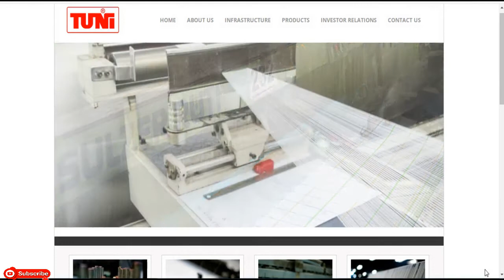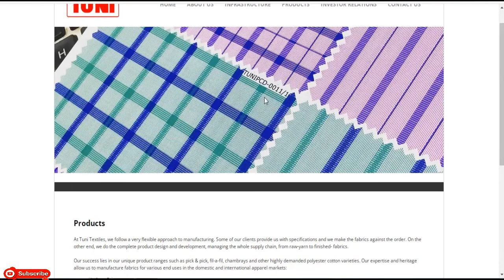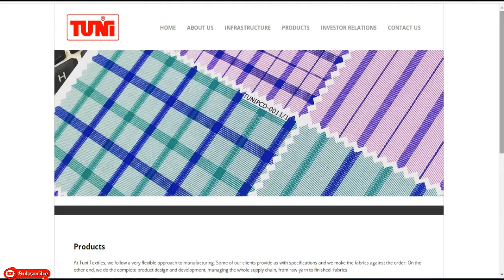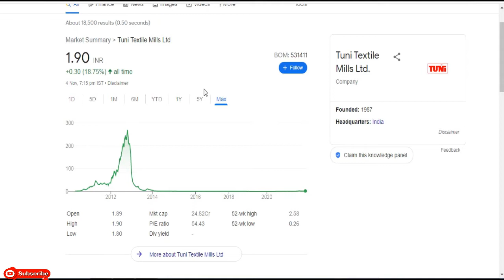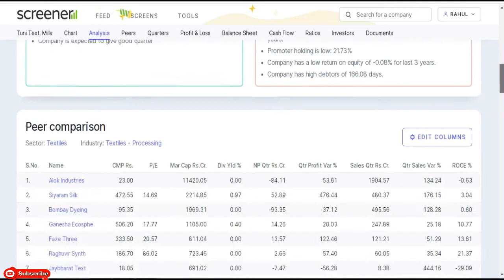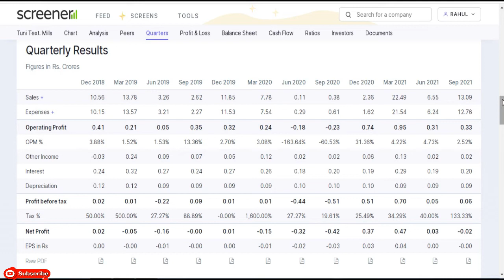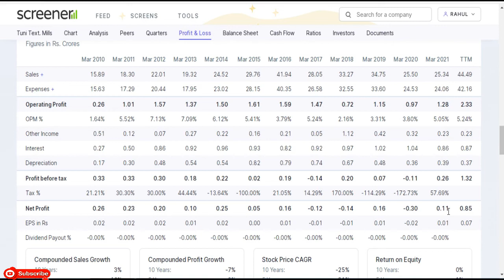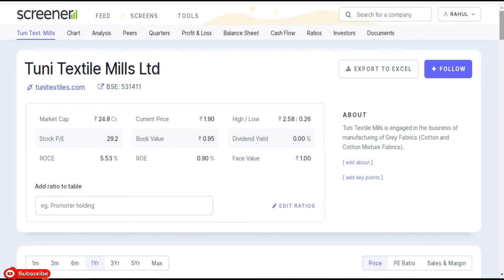Tuni Textile Mills Ltd || Quarter 2 Result 2022 Update || Latest Target Tuni Textile || Penny Share